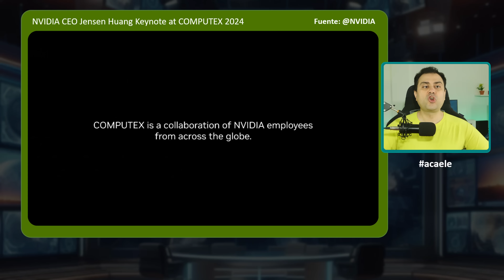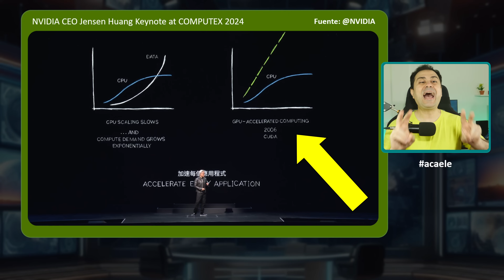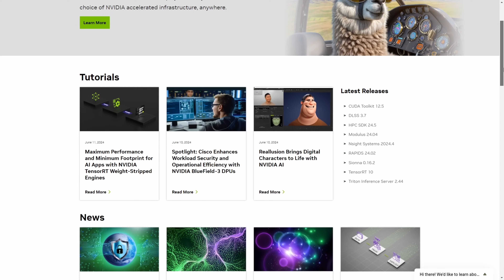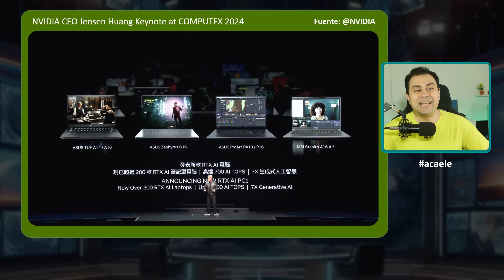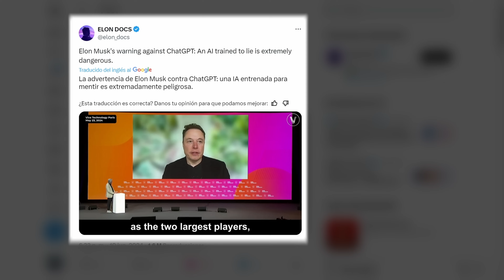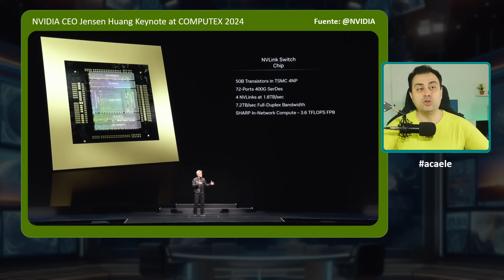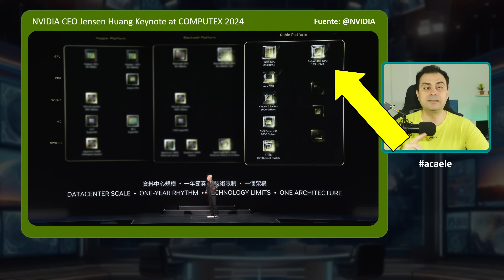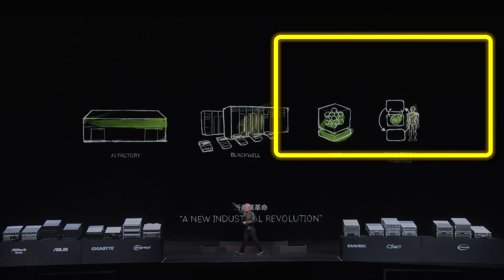▶️ NVIDIA presentó DE TODO en la computex2024 (excepto las GeForce RTX 50)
🟢 ¡Bienvenidos al resumen de la keynote de NVIDIA en la Computex 2024!
En este video, te traigo todos los detalles y novedades que Jensen Huang presentó, desde las sorprendentes GPUs Blackwell hasta el futuro de la IA y la computación acelerada.

(se actualiza continuamente)

ZOTAC Gaming GeForce RTX 4080 Super Trinity OC White Edition

NVIDIA Jetson Orin Nano Developer Kit

SSD PANTERA NEGRA

Capítulos
00:00 Resumen rápido
00:41 NVIDIA en Computex 2024
02:05 CUDA Cores: la historia de una nueva era
06:05 NIMS
07:24 GPU's para portátiles (Laptop)
08:15 Entrenamiento con físicas del mundo real
08:43 NVIDIA Blackwell
10:20 NVLink y conectividad
13:02 Robótica -